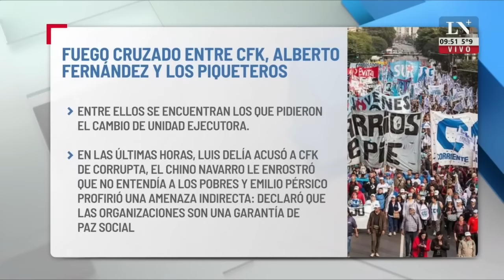Diputado José Luis Espert en 830AM con Luis Majul, Débora Plager y Marina Calabró - LN+ - 23/6/2022